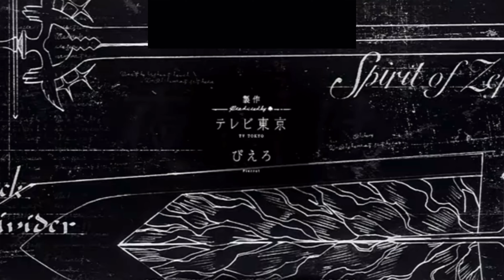Black Clover Opening 10 - Black Catcher in LEGO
Opening 10- Elf Reincarnation Arc

Here is my version of Black Clover 10th opening.I worked on this 2 weeks with breaks.Also this is my special for a 1K subscribers. Hope you'll enjoy it.I'm going to do something more with Black Clover and with others anime!

If you have any idea for next video please let me know in comments